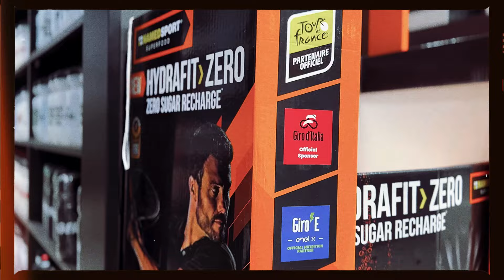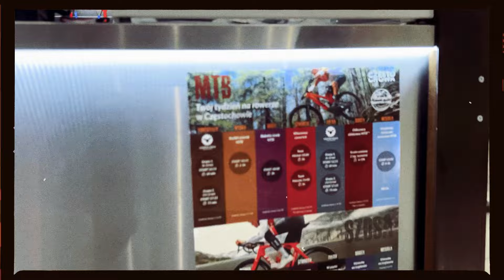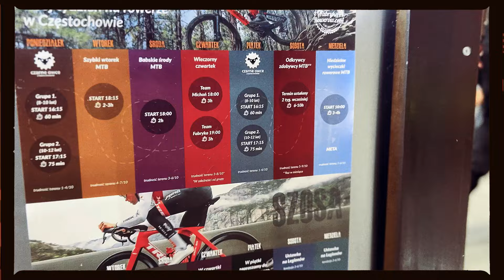Adam Probosz w poszukiwaniu różu w Fabrycerowerów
Adam Probosz ponownie w odwiedzinach. Dziś przewodnikiem naszego odcinka jest kolor różowy i to nie bez powodu. Giro d'Italia 2024.
Zapraszamy do naszego sklepu w Częstochowie przy ul. Drogowców 12,
gdzie mieści się sklep, serwis, bikefitting, fizjoterapia oraz PUB Sportowy Fabryka Rowerów.